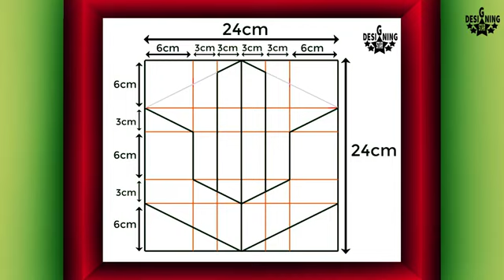3d wall painting design | wall painting design ideas | new latest design of wall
3d wall painting design |  wall painting design ideas |  new latest design of wall( designing star )